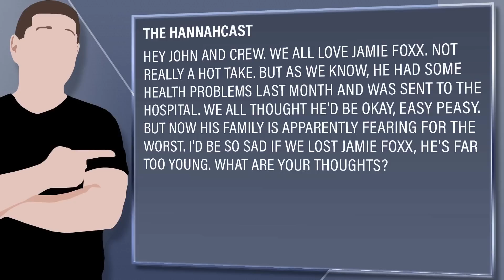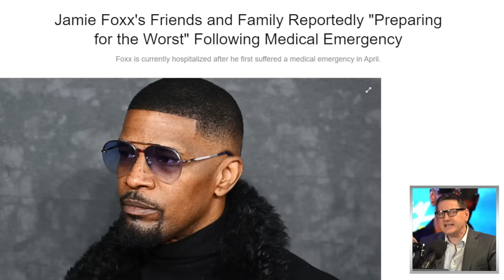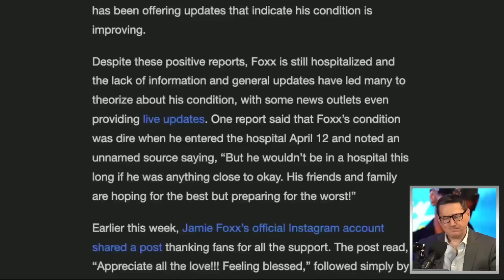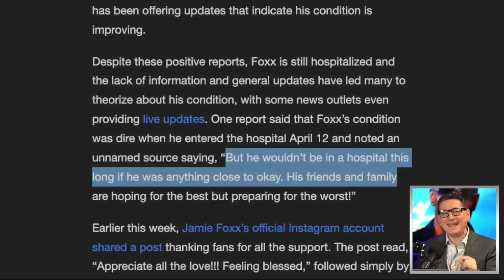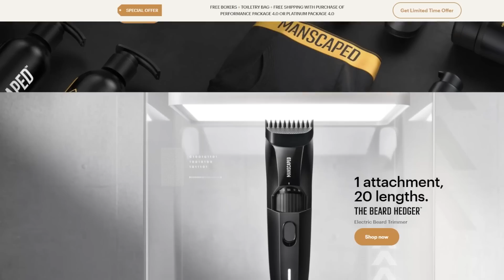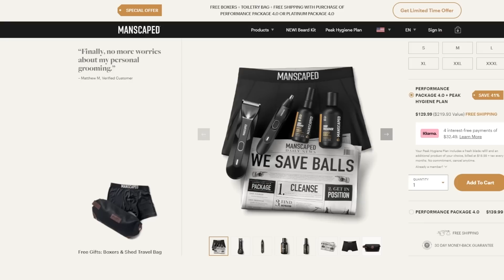Jamie Foxx Health Concerns As Conflicting Report Emerge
Manscaped | The Best In Men's Grooming

Eric Marlon Bishop (born December 13, 1967), known professionally as Jamie Foxx, is an American actor, comedian, and singer.

Mic pre-amps

Streaming Software
Wirecast Pro